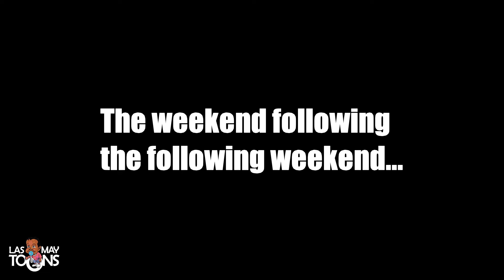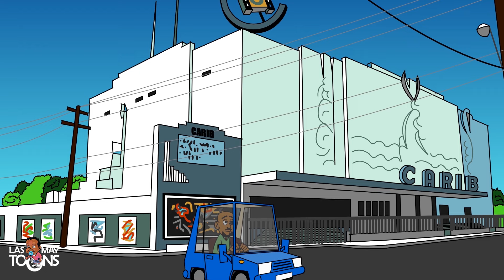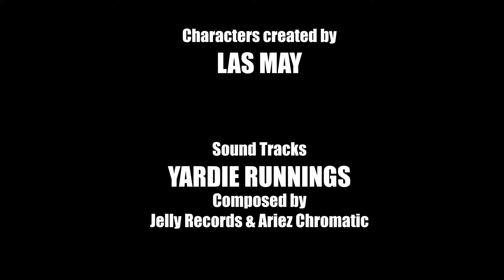Yardie Runnings Compilation 4 | The BEST Of 2020: Top 6 | Jamaican Animated Comedy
Jamaican Funny Animated Cartoons

In this Yardie Runnings episode: We have compiled the top 6 episodes of 2020.